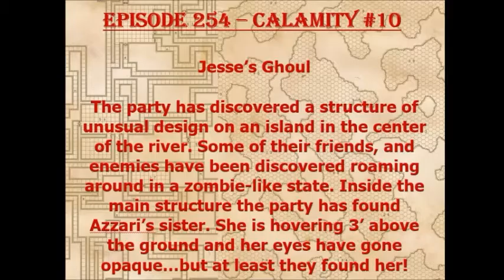Episode 254 - Calamity #10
The party has located Azzari's sister but she is hovering 3' above ground and has opaque eyes...